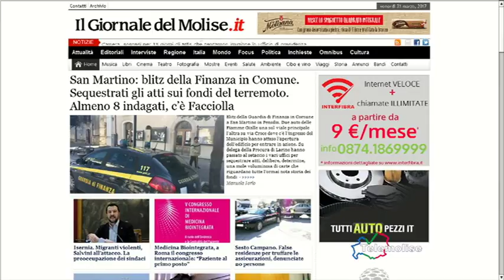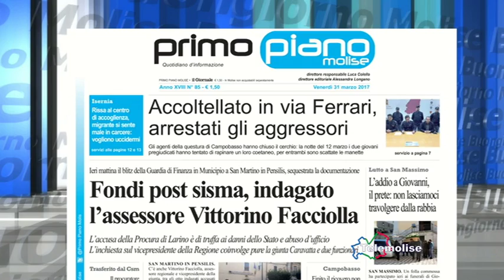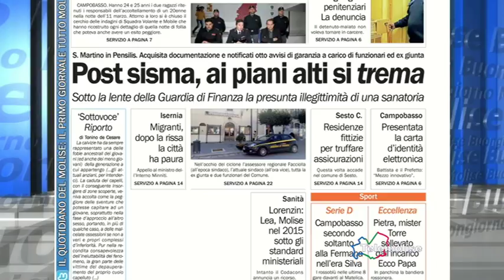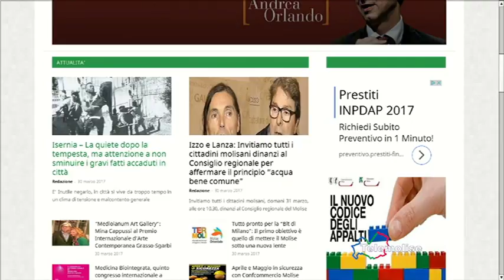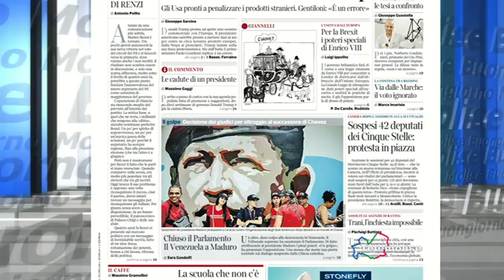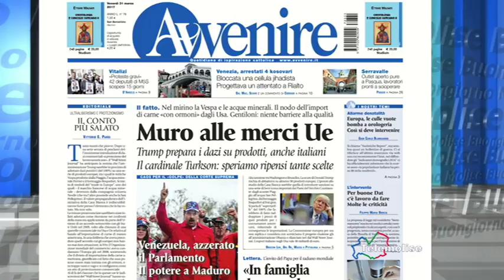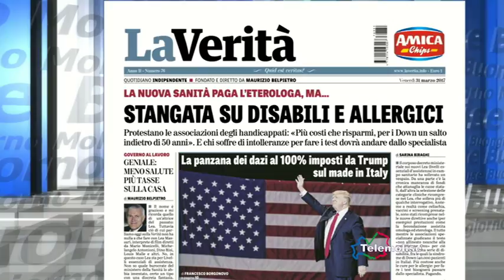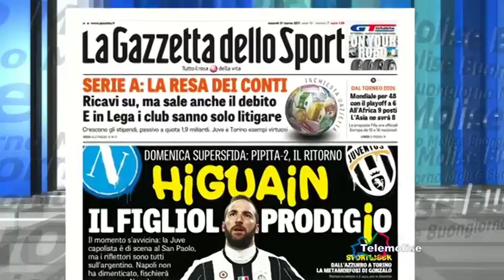Rassegna Stampa - Telemolise 31/03/2017